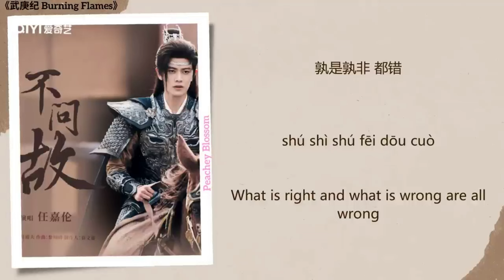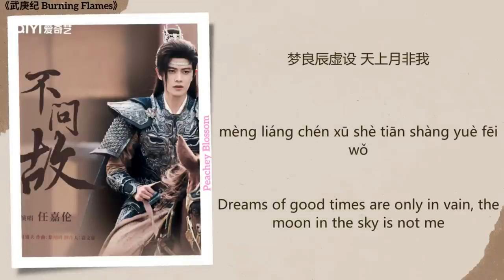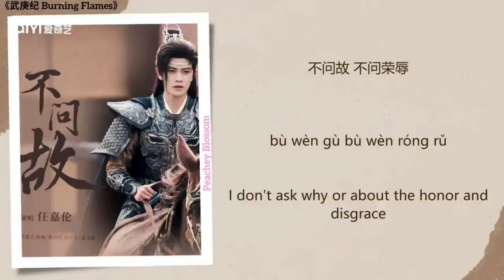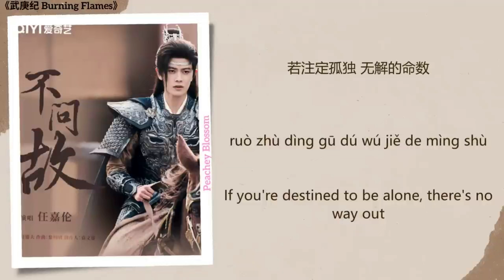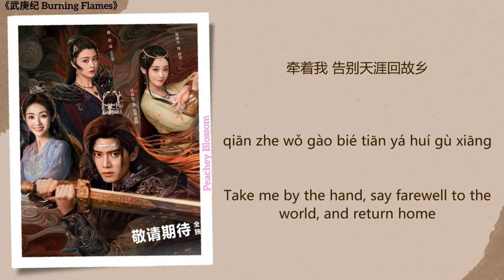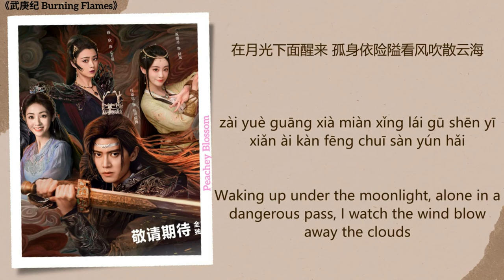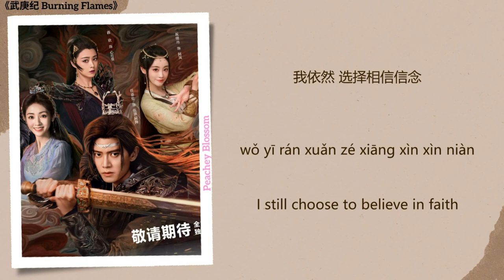Burning Flames Full OST《烈焰》影视原声带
Drama Name (电视剧名字):《武庚纪 Burning Flames》
Songs (歌):
1. 不问故 (Don’t Ask Why) - 任嘉伦 (Allen Ren) 00:00
2. 伫立 (Stand Still) - 王靖雯 (Wang Jingwen) 05:08
3. 燃魂 (Burning Soul) - 宋宇宁 (Song Yuning) 08:54
4. 念念可有回响 (Will Yearning Echo?) - 刘些宁 (Liu Xiening) 13:01
5. 向死而生 (Face Death Bravely) - 刘宇宁 (Liu Yuning) 16:23
6. 我的城 (My City) - 朱正廷 (Zhu Zhengting) 20:53